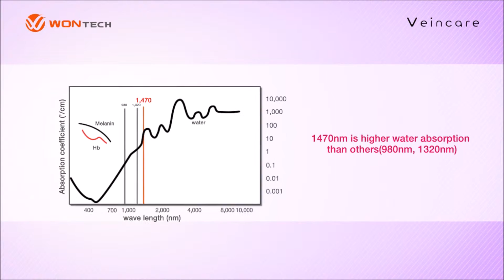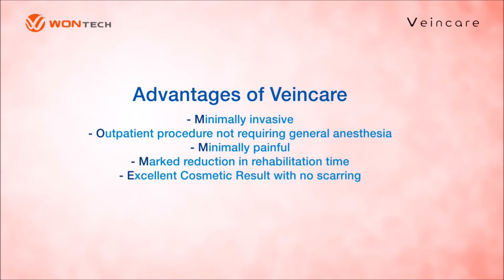veincare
Wontech - veincare